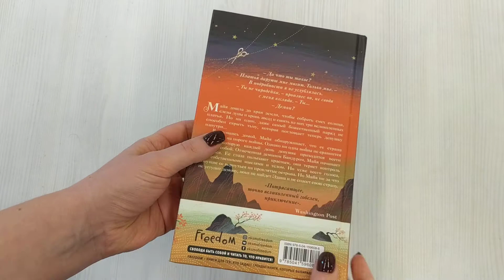Кровь звезд. Расплетая закат (#2)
Майя дошла до края земли, чтобы собрать смех солнца, слезы луны и кровь звезд и сшить из них три великолепных платья. Но ни один, даже самый божественный наряд, не способен скрыть тьму, которая поглощает теперь девушку изнутри... Вернувшись домой, Майя обнаруживает, что ее страна находится на пороге войны. Однако ни одна война не сравнится с той, которую каждый день девушке приходится вести с самой собой. Отмеченная демоном Бандуром, Майя начинает меняться. Ее глаза полыхают красным, она теряет контроль над собственными мыслями и телом. Но хуже всего голоса, зовущие ее вернуться на проклятые острова. Но Майя ни за что не уступит демону, пока не найдет Эдана и не спасет свою страну.